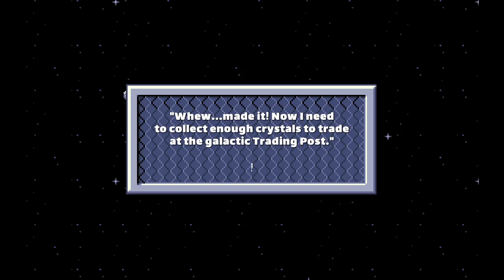Crystal Caves HD